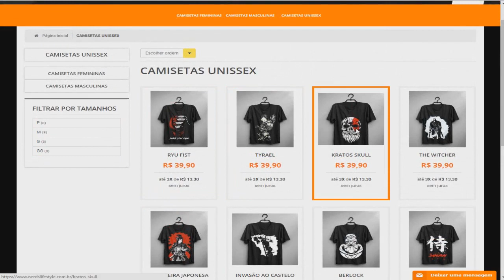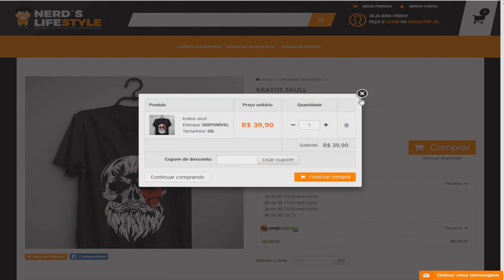Roma Surrectum II Campanha Comentada (Macedônia) - Ep. 31: A Batalha Final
Chegou a hora de a Macedônia completar sua conquista ao tomar a cidade de Bizâncio. Obrigado a todos os que acompanharam!